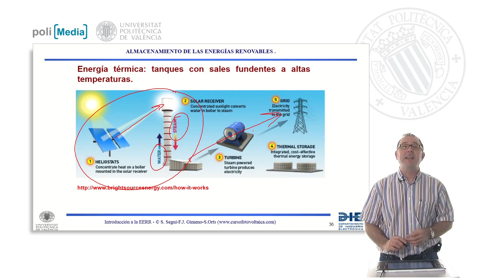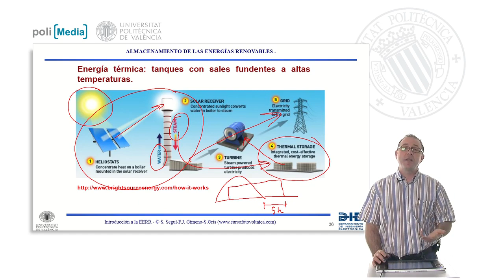3 6 Energiatermica | 19/115 | UPV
Título: 3 6 Energiatermica

Descripción automática: En este video se explica un método de almacenamiento de energía renovable en forma de energía térmica empleado en centrales termosolares. Este método consiste en utilizar espejos para concentrar la radiación solar y calentar fluidos que se transforman en vapor. El vapor caliente impulsa turbinas para generar electricidad, que se inyecta a la red. Adicionalmente, parte de la energía calorífica obtenida se conserva en tanques con sales fundentes a altas temperaturas, permitiendo almacenar energía mientras hay sol.

Estos tanques con sales permiten la generación continuada de electricidad incluso hasta 5 horas después del ocaso, aprovechando la energía térmica almacenada para producir electricidad cuando la radiación solar no está disponible y hay demanda energética. Este sistema de almacenamiento es de particular interés para las compañías eléctricas, ya que les posibilita adaptar la producción eléctrica a la demanda específica en distintos horarios.

Autor/a: Segui Chilet Salvador